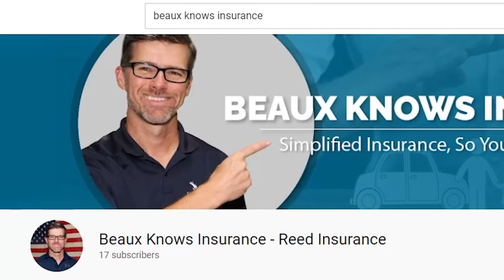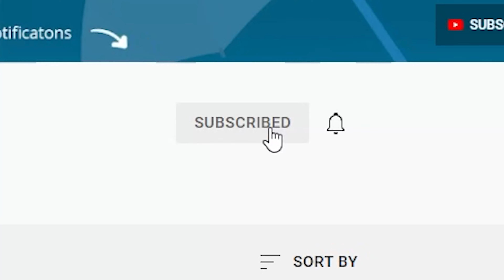Welcome Back to my Channel!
Welcome Back! We hope you learn from our videos and start understanding your insurance. On this channel, we'll cover everything you need to know about personal lines insurance, from claims, coverages, auto insurance, home insurance, umbrella insurance, and even what it means to be an independent insurance agent. Let us know what you want to hear from us!

Need insurance coverage? Looking for a reliable insurance plan at a great rate? Learn more about how we can help with:

Insurance Agency | Dave Ramsey Endorsed Provider | Home, Auto, Life, and Business Insurance in Arkansas, Louisiana, Mississippi, & Texas | Call or Text | email